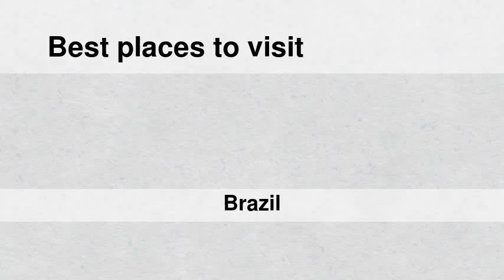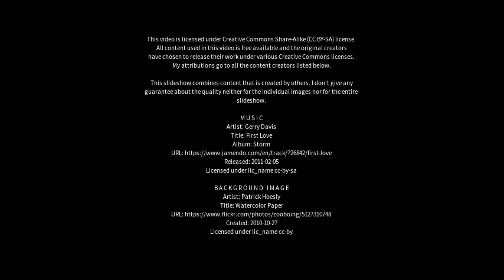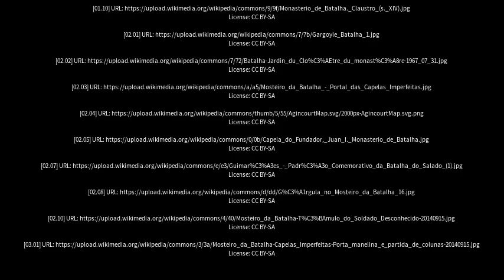Best places to visit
Best places to visit - Batalha (Brazil) Best places to visit - Slideshows from all over the world - City trips, nature pictures, etc.